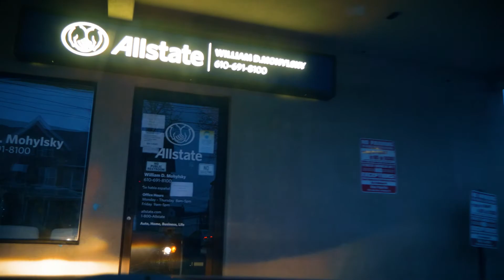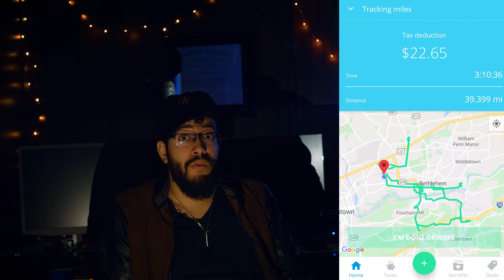First Day Delivering With DoorDash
Making Money with Doordash 🤑 How much can you make? In this video I explore how to make money with Doordash on my first day & what it takes to complete your first delivery and how much money can be made in one day!